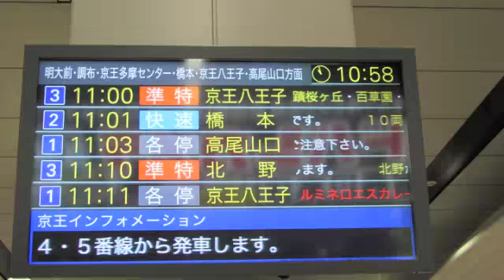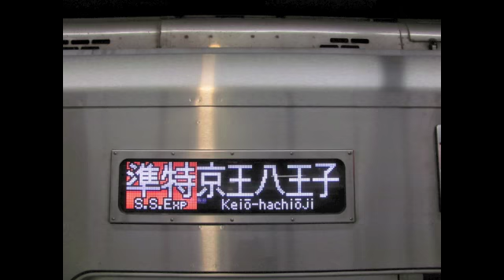京王電鉄 準特急 京王八王子行・準特急 北野行 駅アナウンスまとめ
2013年2月22日のダイヤ改定で消滅した準特急　京王八王子行と準特急　北野行の駅アナウンスをまとめてみました。